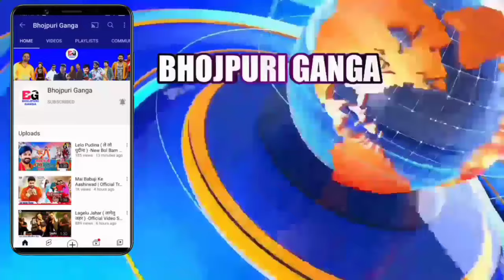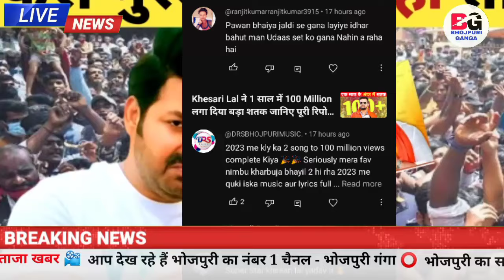फैंस बेचैन हुए गाने के लिए -Fains Comments | New Song Release | Latest News | Pawan Singh